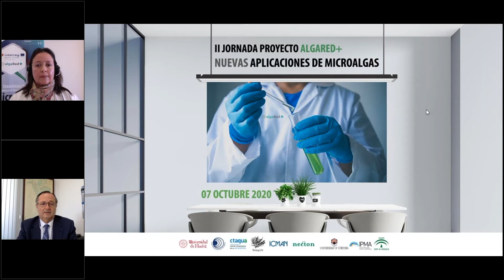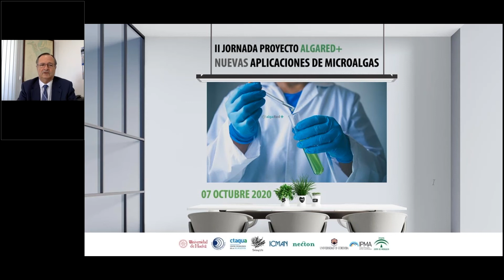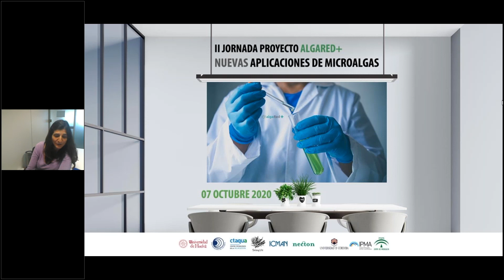BIENVENIDA WEBINAR ALGARED+ “Nuevas aplicaciones de las microalgas”. OCT2020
WEBINAR “NUEVAS APLICACIONES DE LAS MICROALGAS” – OCTUBRE 2020

BIENVENIDA:  Juan Manuel García de Lomas. Director gerente, Centro Tecnológico de la Acuicultura de Andalucía (CTAQUA) y Belén Muñoz Briongos.- Consejera Técnica. Subdirección General de Cooperación Territorial Europea. Dirección General de Fondos Europeos. Ministerio de Hacienda

El proyecto Red Transfronteriza para el Desarrollo de Productos Innovadores con microAlgas (ALGARED+), que se viene ejecutando entre instituciones investigadoras del sur de Portugal y España, entró en su fase final con la celebración de un webinar centrado en las “Nuevas aplicaciones de las microalgas”.

Organizado por el Centro Tecnológico de Acuicultura de Andalucía (CTAQUA), este evento se realizó en formato webinar el 7 de octubre de 2020, y reunió a todas las entidades socias entre las que se encuentran la Universidad de Huelva, IFAPA Centro El Toruño, Universidad de Córdoba, ICMAN-CSIC y CTAQUA, de la parte española. Mientras que representando a Portugal participan la Universidad del Algarve, NECTON, el Instituto Portugués del Mar y de la Atmósfera y Sea4US.

Este proyecto coordinado por la Universidad de Huelva y enmarcado dentro del Programa Cooperación Transfronteriza España-Portugal (POCTEP), a lo largo de su ejecución ha tenido como objetivo promover la investigación y el desarrollo tecnológico en el área de la biotecnología de microalgas y su aprovechamiento en salud, cosmética y acuicultura.

SESIÓN 1: SOBRE EL PROYECTO
Proyecto  ALGARED+ Rosa  León, Universidad  de Huelva
Proyección vídeo sobre el proyecto ALGARED+

SESIÓN 2: COLECCIÓN DE MICROALGAS Y GENERACIÓN DEL CONOCIMIENTO
- Bioprospección de microalgas. Ignacio Moreno, CSIC-ICMAN
- Ponencia invitada.  Juan Luis Gómez Pinchetti, Banco Español de Microalgas
- Rutas metabólicas. Aurora Galván, Universidad de Córdoba

SESIÓN 3: APLICACIONES INDUSTRIALES DE LAS MICROALGAS
- Alimentación Humana. Carlos Unamunzaga, Fitoplancton Marino
- Cosmética.  João Navalho, NECTON.
- Farmacéutica. Pedro Lima, Sea4US  (Ponencia realizada por Silvia Lino)

SESIÓN 4: APLICACIONES DE MICROALGAS EN ACUICULTURA
- Pedro Cañavate. Centro IFAPA El Toruño
- Carlos Cardoso. IPMA, Instituto Português do Mar e da Atmosfera
- Julia Vélez. CTAQUA

PREGUNTAS/RESPUESTAS CON PONENTES DE TODAS LAS SESIONES
Moderadoras del evento: Julia Vélez. Responsable del proyecto Algared+ en CTAQUA  y Myriam Retamero. Jefa de departamento, CTAQUA
“El proyecto está financiado por la Unión Europea Programa Cooperación Transfronteriza INTERREG V-A POCTEP-055_ALGARED_PLUS5_E  de España-Portugal (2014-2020).
Las opiniones vertidas en este material son de exclusiva responsabilidad del autor que las emite. La comisión europea y las autoridades del programa no se hacen responsables del uso que pueda hacerse de la información contenida en el mismo”.